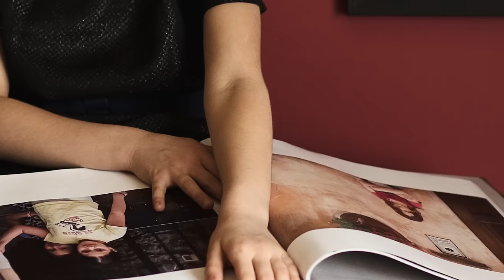Лиза Трофимова - Мамина помада (lyric video)